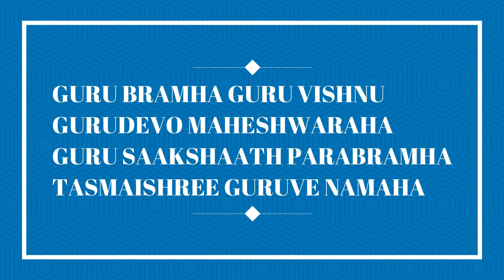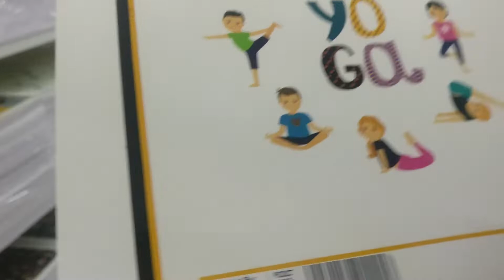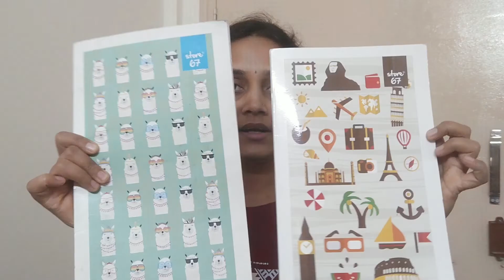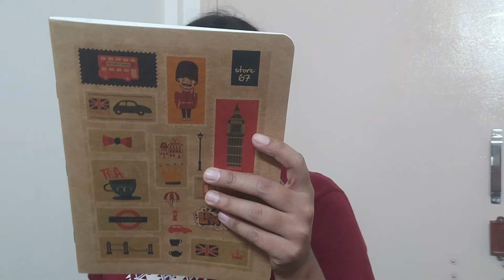My teacher's day❤️ | meenakshi mall shopping😍 | bigbazar shopping | shree's passion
shreepriya